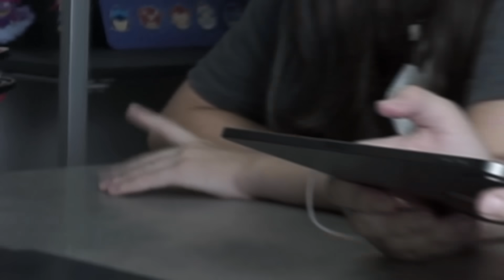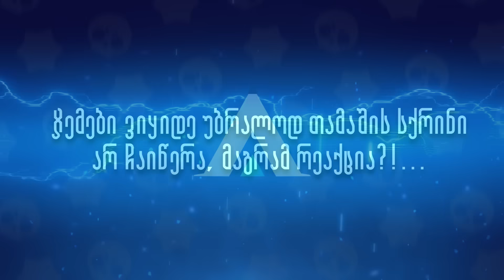SPIKE დავაგდეთ მაგრამ ეს მოხდა...😭 | BOX OPENING ბარბარესთან ერთად! - Brawl Stars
გამოიწერე 👉 @barbaretopuria

სოციალური ქსელები!

გმადლობ ყურადღებისთვის!